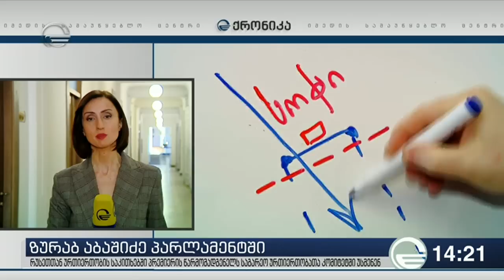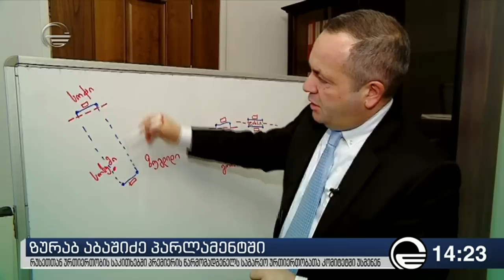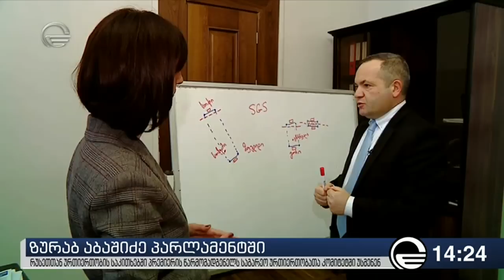საგარეო ურთიერთობათა კომიტეტის სხდომაზე სიტყვიერი დაპირისპირება მოხდა